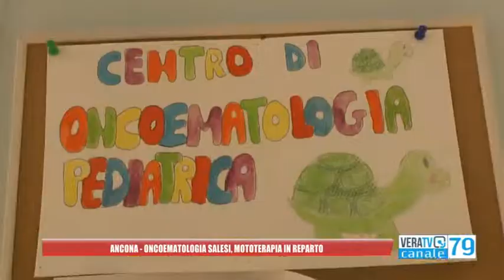Ancona - Mototerapia con il campione Oddera per i bimbi del Salesi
Grande sorpresa per la bella iniziativa all'interno del reparto di oncoematologia